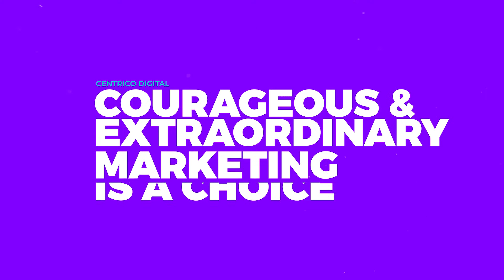Courageous and Extraordinary Marketing is a Choice l Matthew Carpenter-Arévalo l Centrico Digital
Before we build marketing strategies, we need our brands to be story-worthy. As Matthew Carpenter-Arévalo describes, brands can choose to be courageous or not.